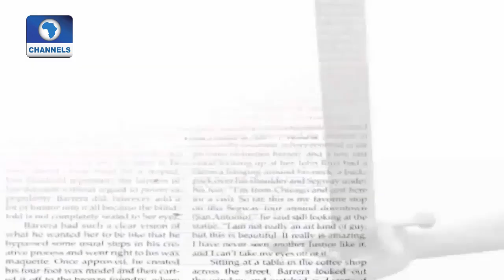Law Weekly: Orubebe Asked To Forfeit Property